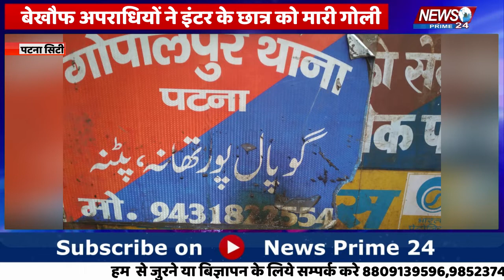Patna_City:-छात्र को गोली मार फरार हो रहा अपराधी को ग्रामीणों ने पकड़ा,जमकर किया धुनाई